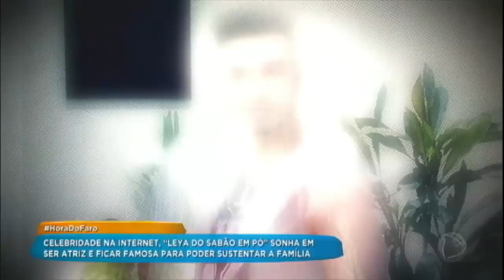Rodrigo Faro e Sidney Sampaio encenam ao lado de Leya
O sonho de Leya é ser atriz. No palco do Hora do Faro, ela fez uma cena ao lado do Faro e do ator Sidney Sampaio.